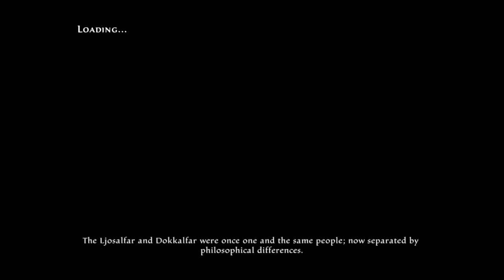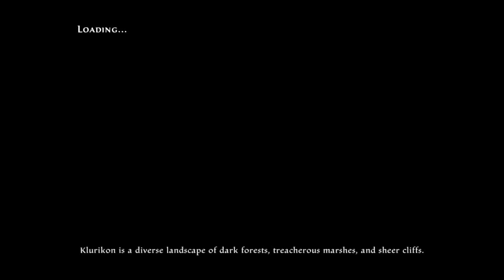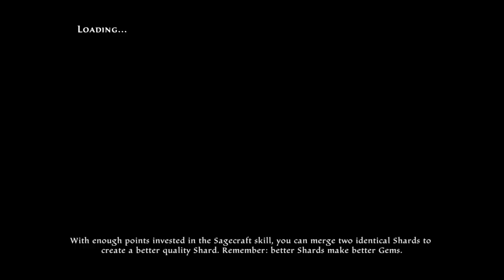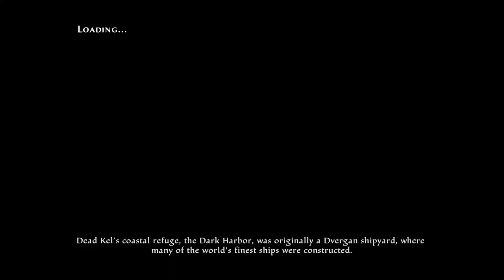Kingdoms of Amalur Re-Reckoning - Platinum Walkthrough 3/27 - How to get OVERPOWERED mega early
In this specific part we are getting OVERPOWERED and for the full commentary series, we are semi-speedrunning through all the Trophies & Achievements in a way that makes it easier to follow and replicate.

Video part 1 and Video part 2 steps, numbers to get you to level 6 early game without quests/kills along with some lorestones, chests and key locations picked up along the way

Brief steps from this video to get OP can be found in the PINNED COMMENT.